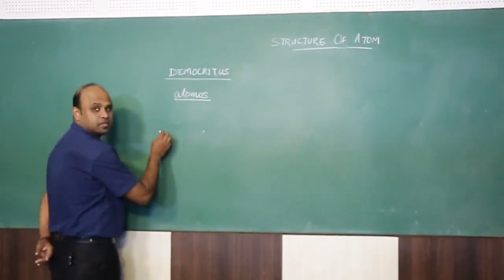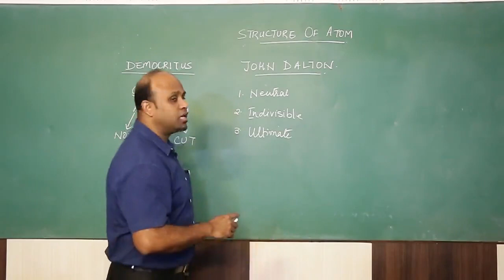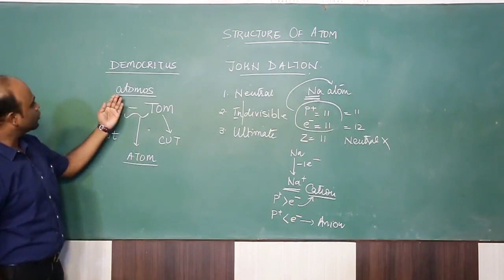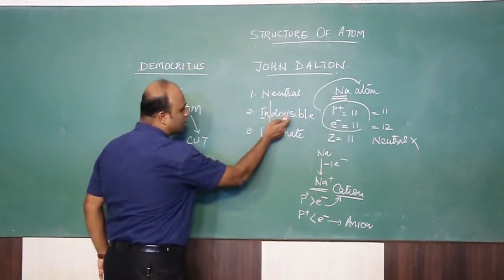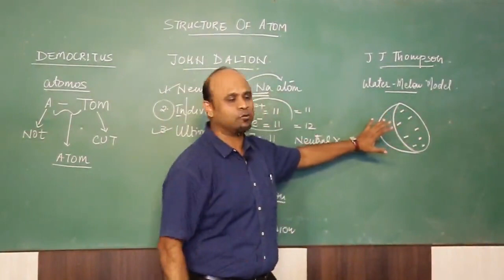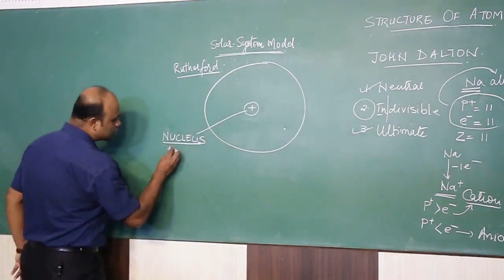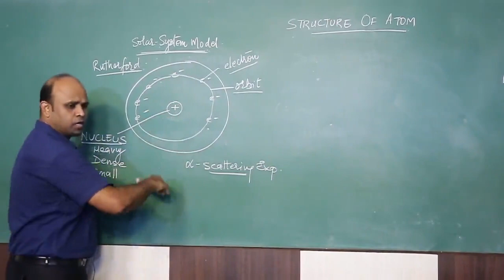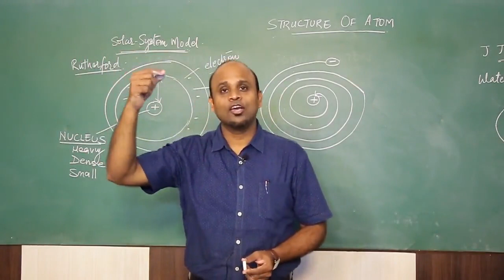Inorganic Chemistry,Sem-1_Paper-1_Structure of Atom